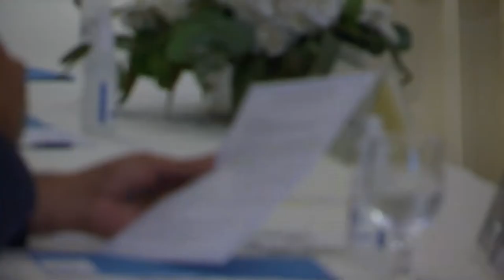Este es el resumen informativo de la semana MICM​ del 12 al 16 de Julio de 2021.